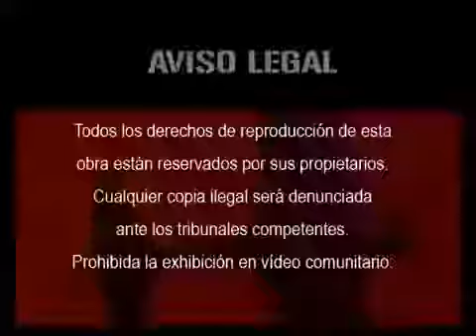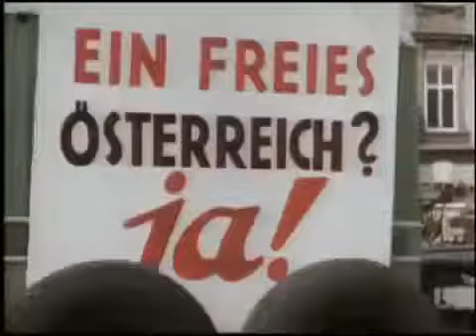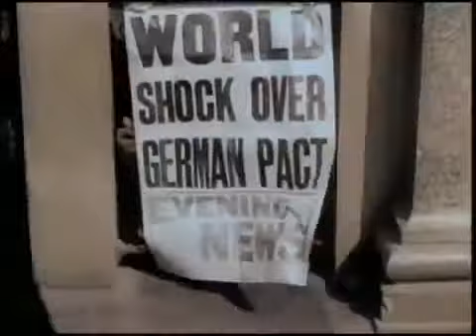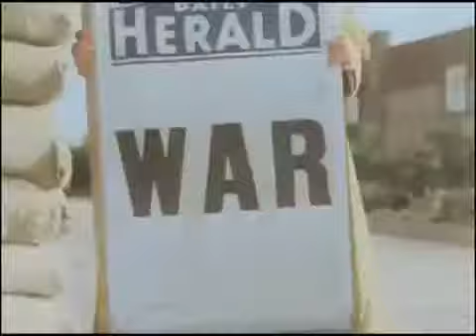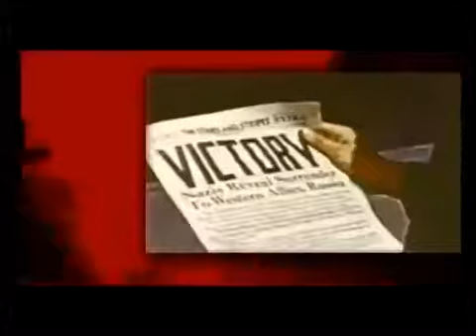Segunda Guerra Mundial capitulo 2 de 20 Hitler en pie de guerra: Austria y Checoslovaquia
Hitler inició su propia campaña expansionista con la Anschluss (en alemán, 'anexión' o 'unión') de Austria en marzo de 1938, para lograr la cual no hubo de hacer frente a ningún impedimento:.

Segunda Guerra Mundial Austria y Checoslovaquia se anexionaron a la alemania de Hitler sin que el ejercito Nazi diera un solo disparo ya que los Austriacos decidieron unirse mediante un referendo..